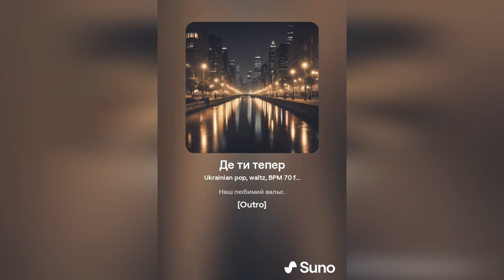Де ти тепер (Місто спить) – Версія нейромережі SUNO AI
Пісня «Де ти тепер/Місто спить» стала особливо популярною після її неперевершеного виконання Квіткою Цісик. Пропонуємо версію, в якій музику та вокал згенеровано штучним інтелектом SUNO AI. Прошу власника авторських прав звернутись до мене в коментарях, якщо я порушую його право. На вимогу автора відео буде негайно вилучене.